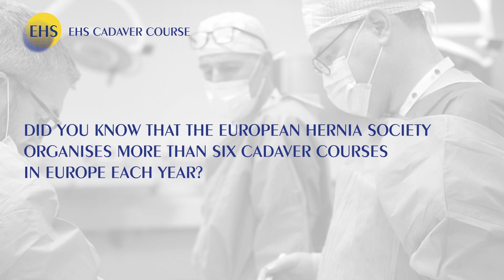EHS Educational Pathway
✨ The EHS Educational Pathway is an ambitious project aiming to standardize training in HerniaSurgery. Hear out the many reasons from HerniaCourse participants and Dr. Knut Borch, EHS Secretary of Education, why you should not miss out on the EHS cadaveric courses experience!

Watch the video below and check out our upcoming courses on the EHS